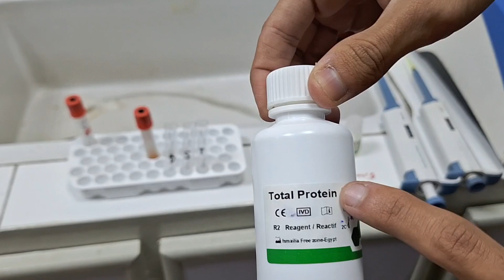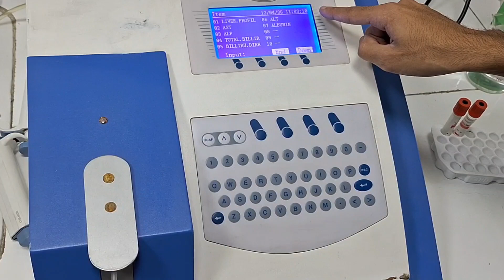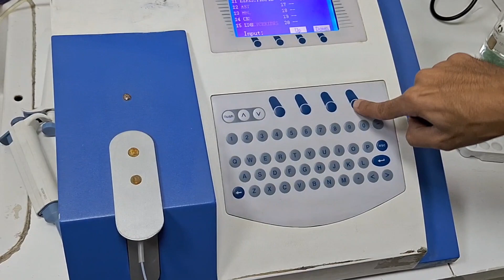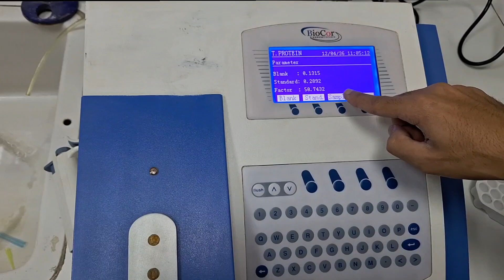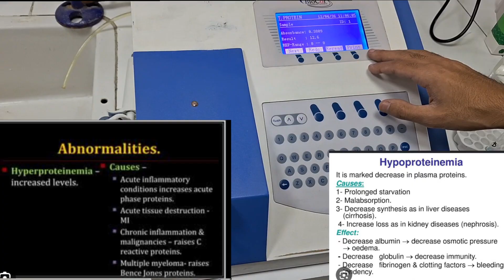HOW TO USE SPECTROPHOTOMETER |SIMPLIFIED|SERUM PROTEIN TEST| BIOCHEM REVIEW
In this video, we will be discussing the detailed working of Spectrophotometer and performing the serum protein test.